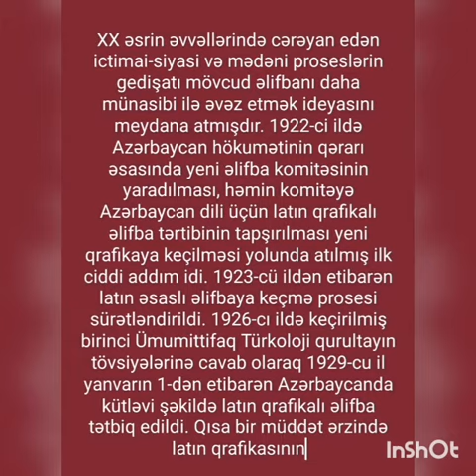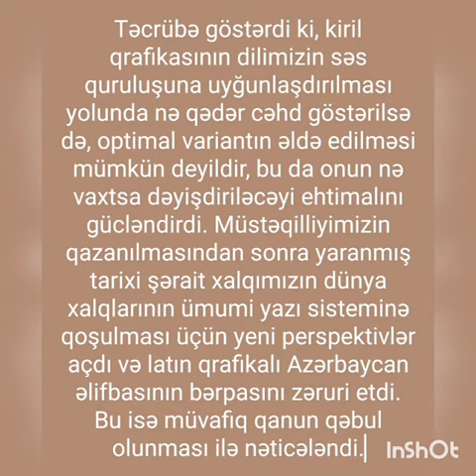Oğuz rayon MKS-nin Dəymədərə kənd filialı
Şəki Regional Mədəniyyət İdarəsi
Oğuz rayon MKS-nin Dəymədərə
kənd kitabxana filialının müdiri Abdullayeva İzulə "1 avqust Azərbaycan Əlifbası və Azərbaycan dili  günü"
ilə bağlı videoçarxı təqdim edir.